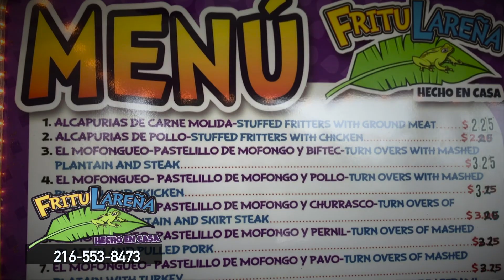Comercial Fritulareña Lares Puerto Rico